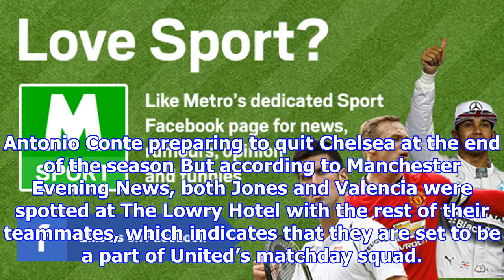[NEWS 24h] Three man utd stars make squad for crystal palace clash after injury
Three man utd stars make squad for crystal palace clash after injury
Phil Jones and Antonio Valencia could be in line to return for Manchester United’s clash against Crystal Palace on Saturday. The duo did not travel to Russia for United’s victory over CSKA Moscow in t...
facebook friends 4 ways!